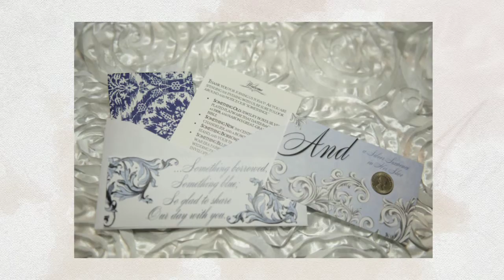Tennessee Riverplace Wedding - Chattanooga, TN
Tennessee Riverplace Wedding - Chattanooga, TN - Photography by Life with a View Studio